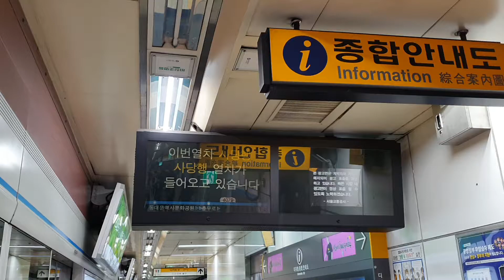20200620 서울4호선 명동역 진입 (사당행 열차) Korea Seoul metropolitan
20200620 서울4호선 명동역 진입 (사당행 열차) Korea Seoul metropolitan